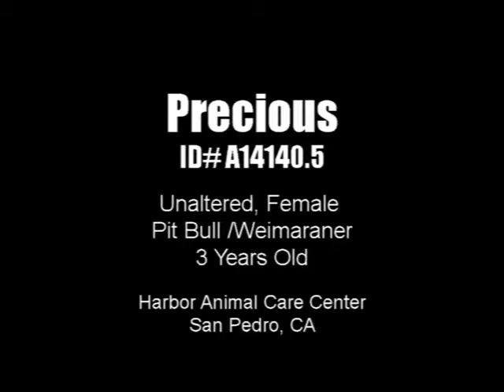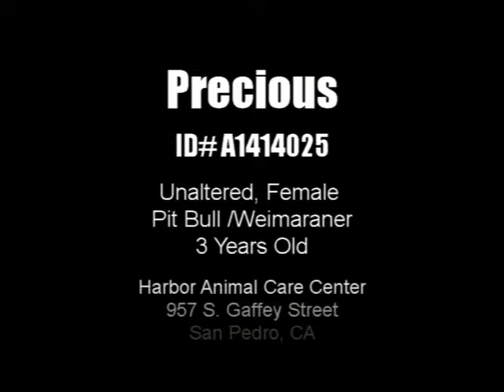Precious A1414025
PRECIOUS - ID#A1414025

My name is Precious and I am an unaltered female, buckskin American Staffordshire Terrier. URGENT - RED ALERT!
I have been at the Harbor Animal shelter in San Pedro since Aug 05, 2013.